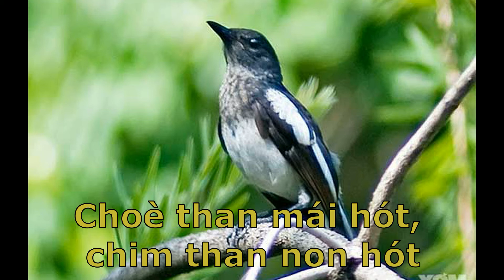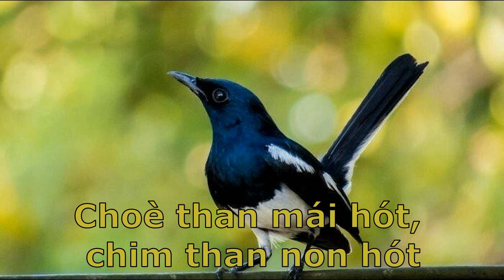Tiếng chòe than già rừng hót buổi sáng cực hay | Âm Thanh Bẫy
HAYZO xin chào tất cả các bạn ghé xem những video về thú cưng, động vật, các trò chơi về dạy bé học và nhận biết các con vật quen thuộc nhất.
+ Mọi nội dung video này đều do HAYZO tao ra.